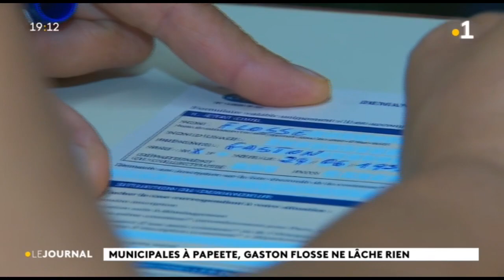Le journal du lundi 3 février 2020